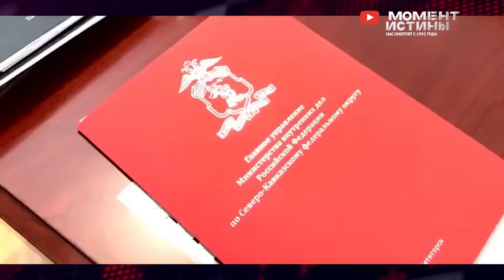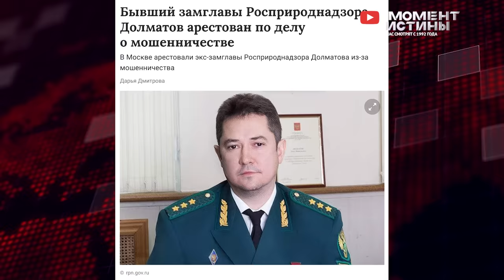⚡️ Крупный улов от ФСБ! Облава на сеть чиновников-оборотней. Задержан советник главы региона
По всей России продолжаются массовые зачистки коррупционеров и оборотней в погонах.

ФСБ задержала группу высокопоставленных чиновников и сотрудников правоохранительных органов Карачаево-Черкесии.

Задержаны советник главы региона Эльдар Байчоров, начальник отдела экономической безопасности МВД по республике подполковник Темирлан Байкулов и несколько сотрудников Минсельхоза.

Их подозревают в хищении госсубсидий на 60 миллионов рублей. У всех прошли обыски. По данным следствия, организатор мошеннической схемы — начальник управления комитета против коррупции МВД по КЧР Хусей Узденов.

Во время обысков в его дворце правоохранители нашли несколько миллионов рублей наличкой, восемь пар элитных часов, несколько телефонов и украшения.

Очевидно, что в ближайшее время нас ожидают новые громкие задержания других связанных лиц с этой группировкой.

Также в рамках текущей ситуации под особым прицелом государства находится Министерство обороны, в котором уже одних только громких задержаний за последнее время перевалило за несколько десятков.

Так ранее задержанному бывшему главному коммунальщику Минобороны РФ Сергею Харитонову за взятки в особо крупно размере суд назначил 9 лет лишения свободы. Также за решетку на 8 лет был отправлен заместитель Харитонова. Помимо прочего с каждого было взыскано по 30 миллионов рублей.

Крупная рыба попалась и в Росприроднадзоре. Преображенский суд Москвы арестовал бывшего заместителя руководителя Росприроднадзора Олега Долматова по делу об особо крупном мошенничестве. «Суд удовлетворил ходатайство следователя и избрал Долматову меру пресечения в виде заключения под стражу на срок до 4 июля». По предварительной информации дело связано с хищением на 370 млн.

Редакция Момент Истины в свою очередь продолжает принимать обращения от граждан. Если вы столкнулись с произволом или несправедливостью свяжитесь с нашей Редакцией по указанным контактам.